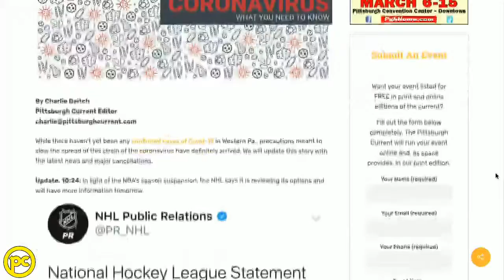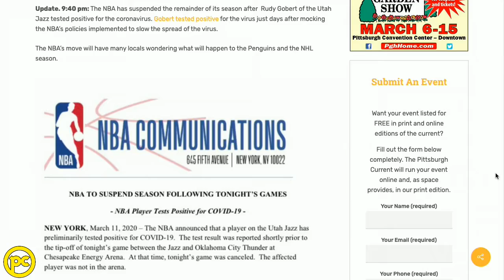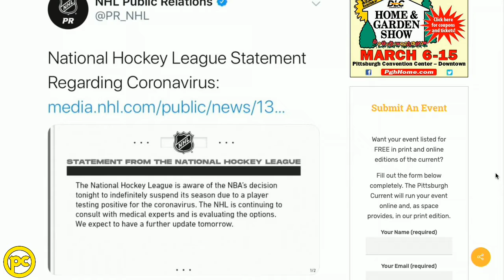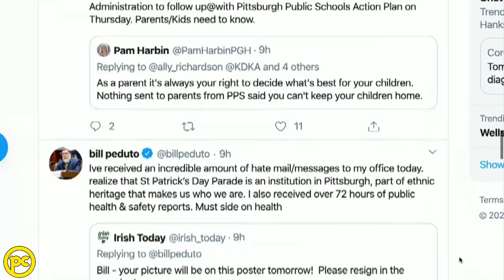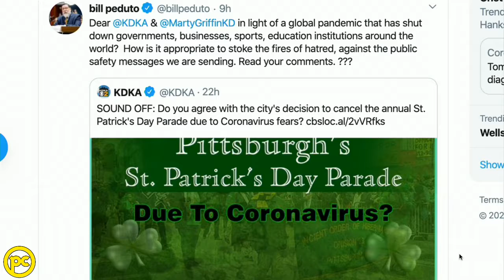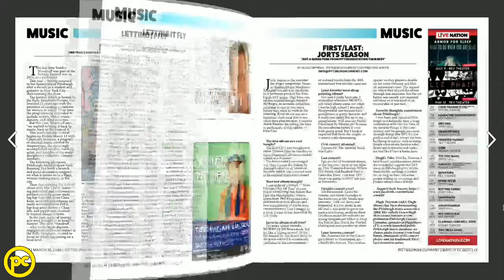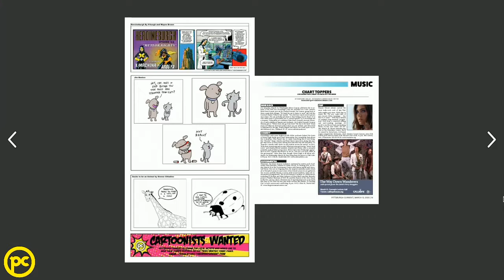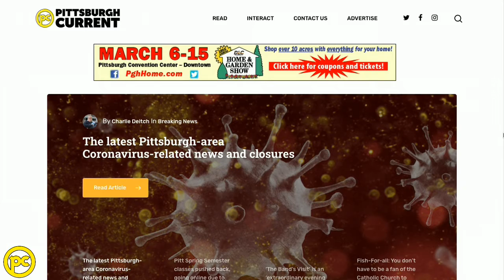Pittsburgh Current Podcast 3/12/2020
Charlie Deitch giving a coronavirus update on today's podcast. Unfortunately Rep. Jake Wheatley couldn't make it on the show and we are working to reschedule.